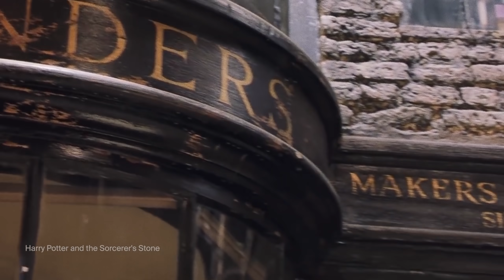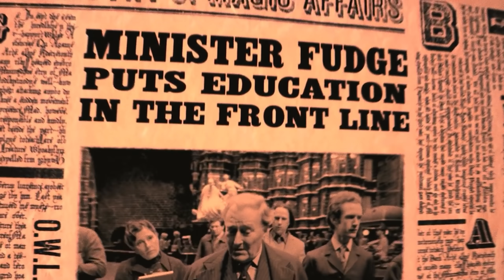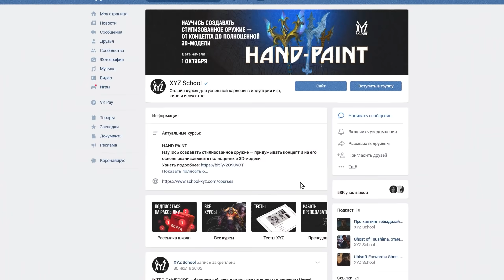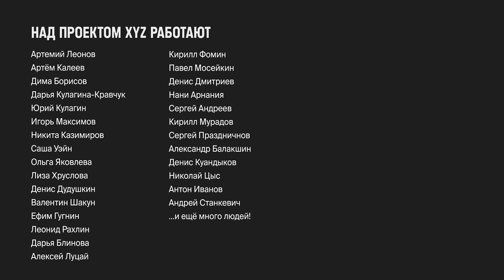Как создали волшебный мир Гарри Поттера в кино (+ послание редакции XYZ)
Фильмы про Гарри Поттера, пожалуй, одни из самых чудесных с точки зрения картинки. И это неслучайно — в экранизацию мира Джоан Роулинг вложено столько сил, что волшебство не чувствуется фальшивым даже двадцать лет спустя.

Рассказываем, как авторы фильмов воссоздавали Хогвартс и мир магов — с историями от тех, кто занимался декорациями и спецэффектами. Атмосферное чтиво для тех, кто хочет поднабраться новогоднего настроения.

Текст: Леонид Рахлин, Артём Калеев
Голос: Игорь Максимов, Юрий Кулагин, Артемий Леонов, Дмитрий Борисов, Алексей Луцай
Монтаж: Игорь Максимов